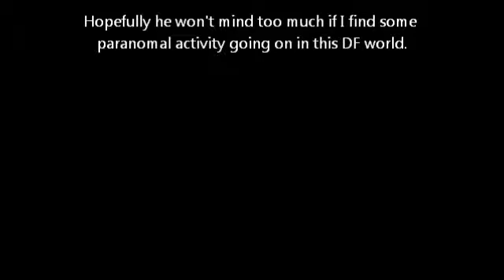Dead Frontier: Paranormal Activity: Part 2: The Ghost Survivor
Could there really be ghost survivors??